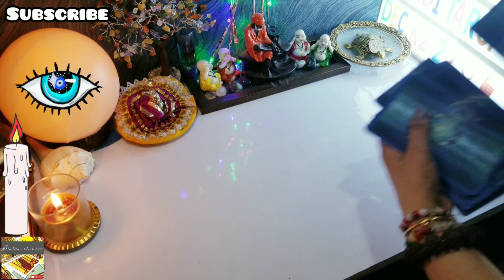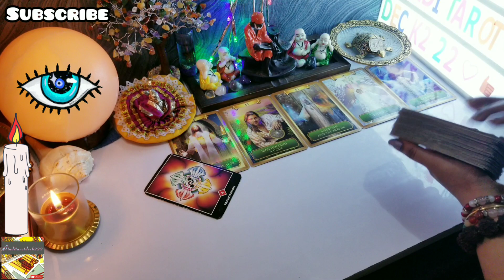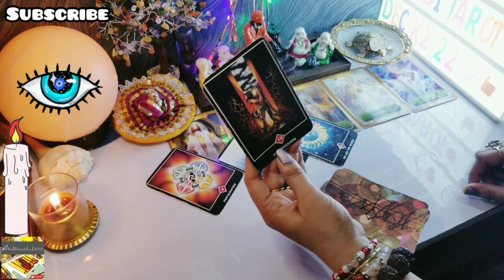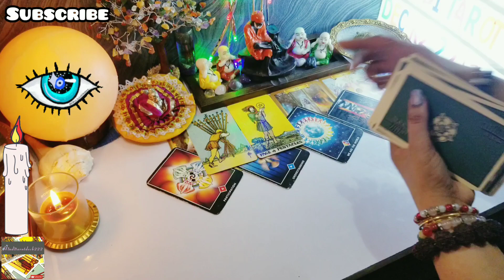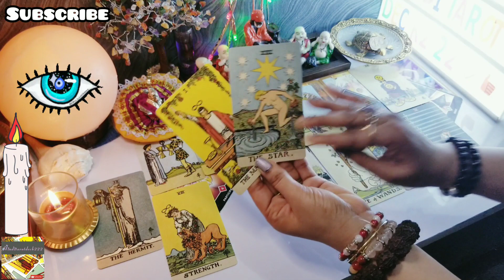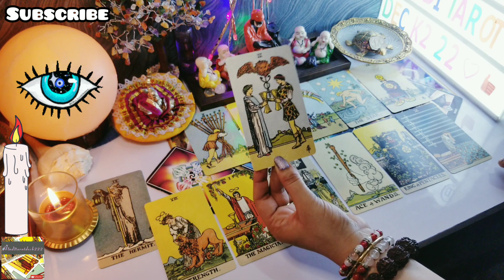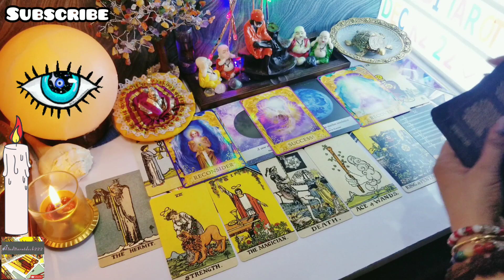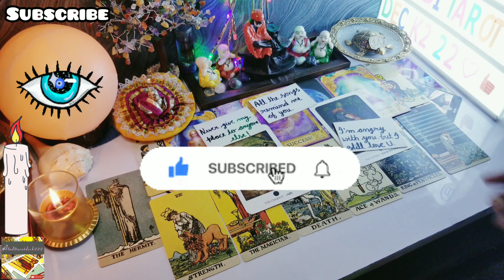UNKI LIFE MEIN KYA CHAL RAHA HAI🤔CURRENT FEELINGS TAROT🔮CURRENT ENERGY TAROT❤️TAROT READING